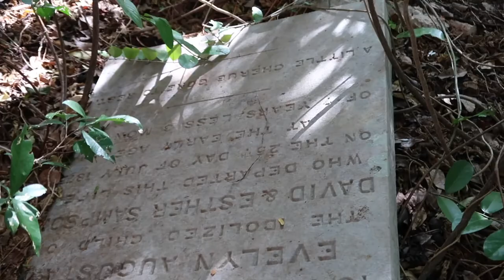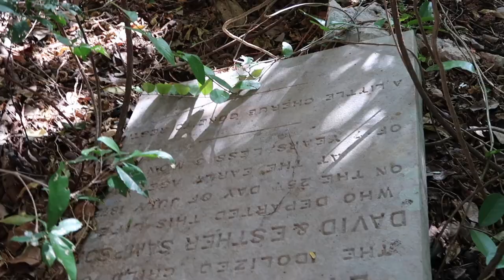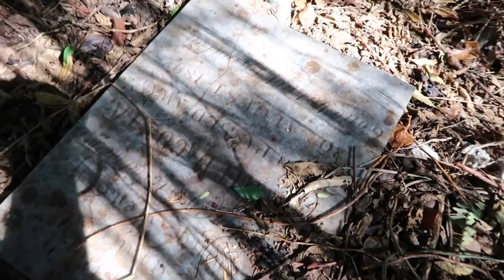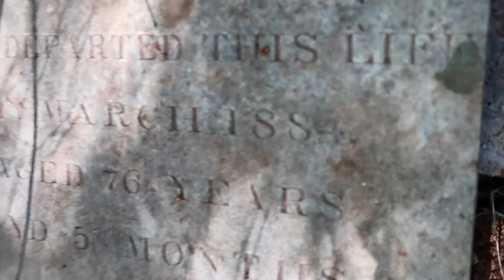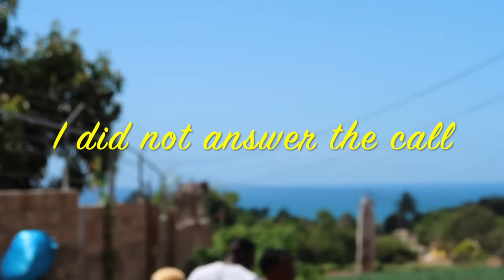Jamaica 🇯🇲 Vlog 2022: Ghost Hunting In Abandoned Jewish Cemetery From 1800s In Manchester Jamaica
So I grew up walking pass this cemetery my whole life until I migrated and I have never been over in there before, so this time that I was in Jamaica 🇯🇲  I decided to go into the graveyard  to have a look around crazy I know, so come along with me let us see what we discover in here.